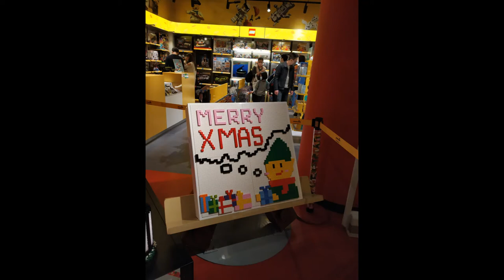K11 Musea Legoland, TST, Hong Kong